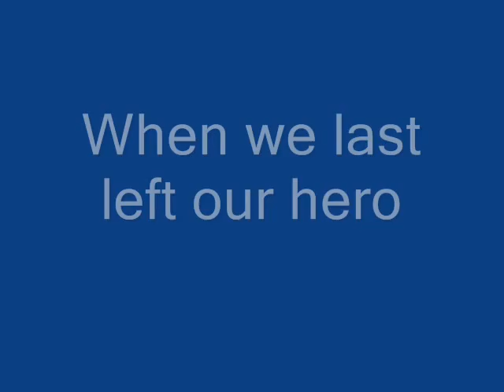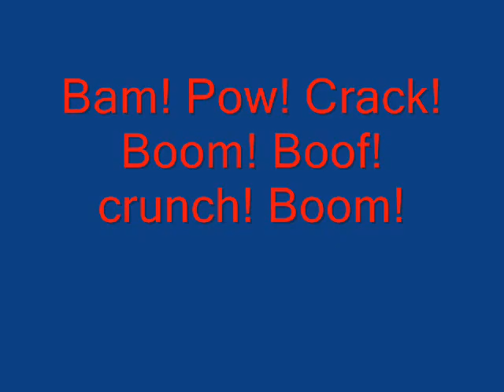New Adventures of Brett Favre: Episode 20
When we last left our hero he was being framed for stealing the super bowl rings. Can Brett Favre find the real thief before security finds him? Tune in to find out as the real thief is revealed!